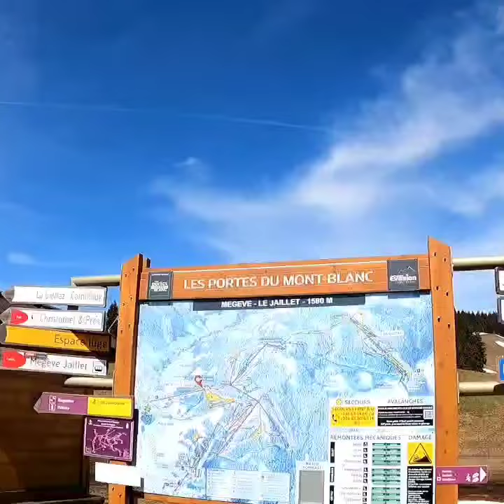VTT Combloux Haute Savoie Mont Blanc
VTT Haute Savoie Mont Blanc
Combloux